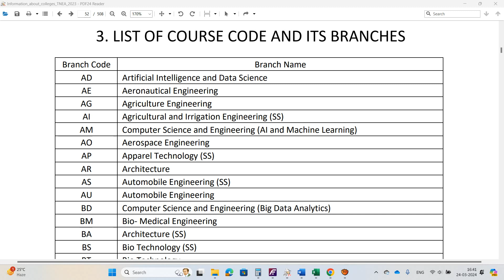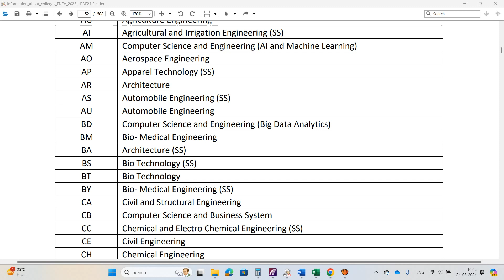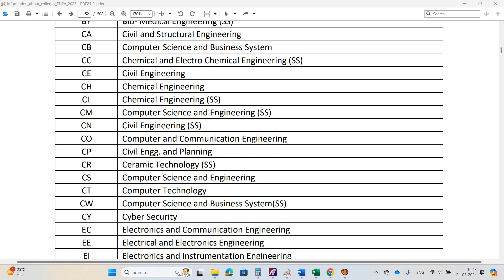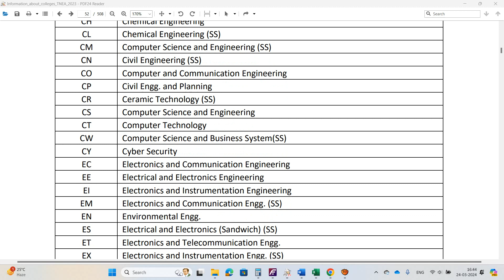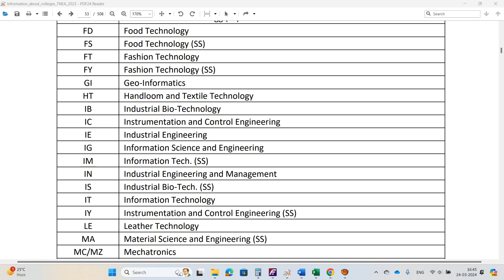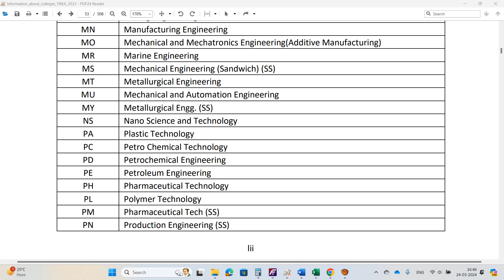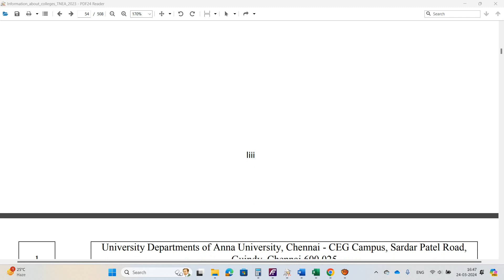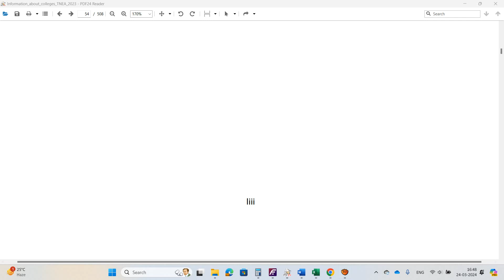tnea2024 | Tamil Nadu Engineering Admissions | Branch code and Branch Name